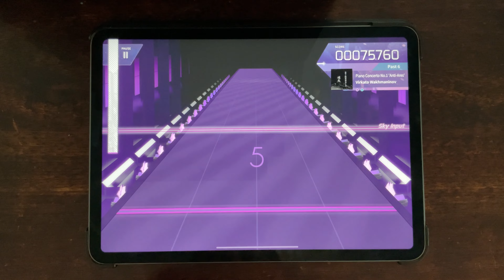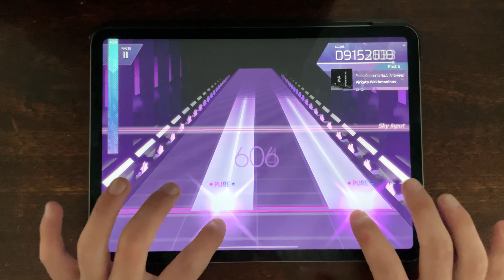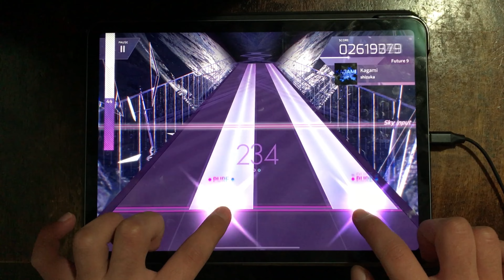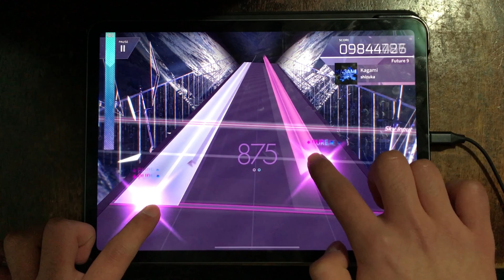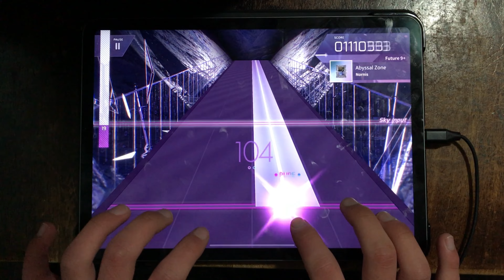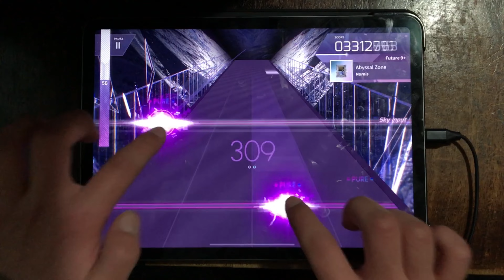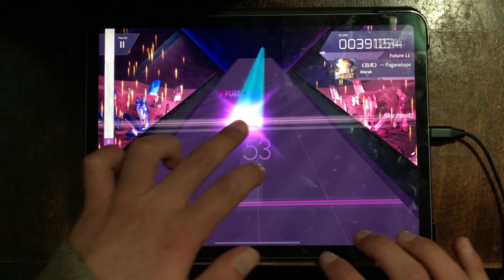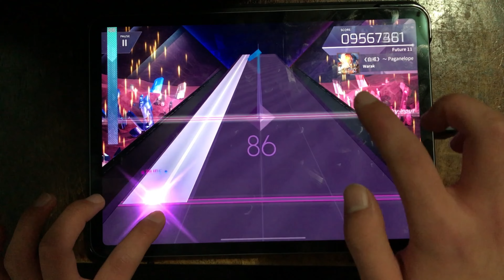[Arcaea Fanmade Gameplay / Submissions] Usagreifer collection stuff yes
I have to be really honest, nothing here is really that interesting, but Abyssal Zone had been charted with a lot more thought compared to the rest of usagreifer’s charts.

A lot of improvement needed.